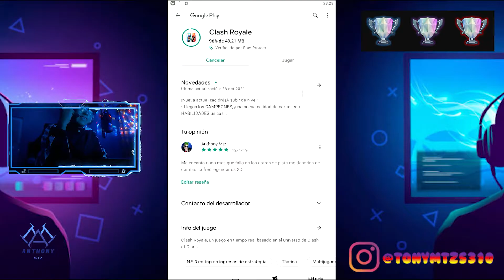Abriendo COFRES en CLASH ROYALE | *Nueva actualización* | Anthony Mtz